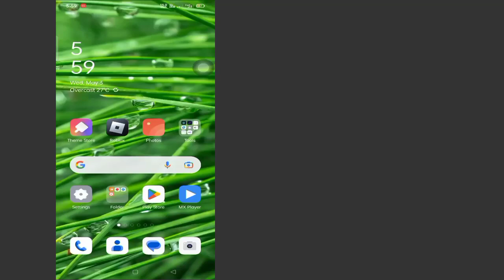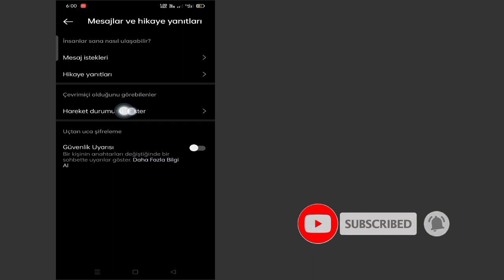Instagram'da Aktif Durum Nasıl Kapatılır (2023 Güncellemesi)|Instagram'da Aktif Durum Nasıl Gizlenir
Bu Videoda Size Instagram'da Aktif Durumu Nasıl Kapatacağınızı Göstereceğim (Güncelleme 2023)|Instagram'da Aktif Durumu Gizlemenin En Kolay İşlemini Göstereceğim

Öyleyse,Instagram'da Aktif Durumun Nasıl Kapatılacağını 2 Öğrenmek İçin Atlanmadan Videonun Tamamını İzlemeye Devam Edin (Güncelleme 2023)